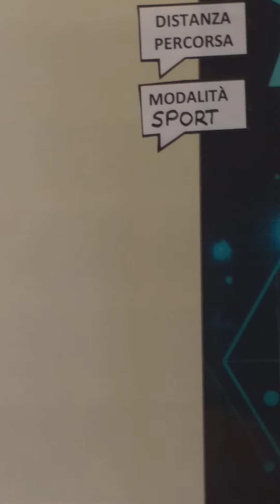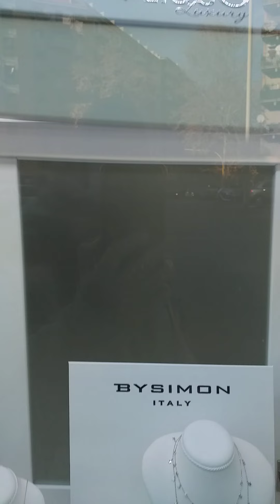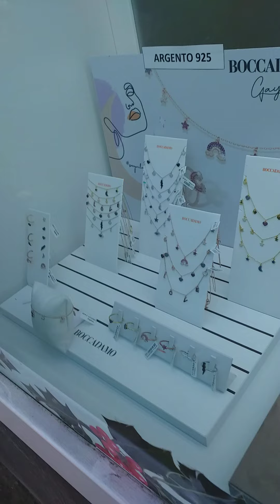رقه وجمال الدهب والاكسسوار الايطالى Carta accessoria italiana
محلات من قلب روما